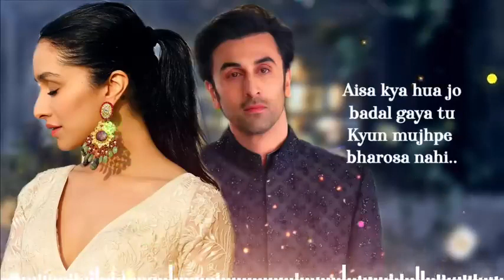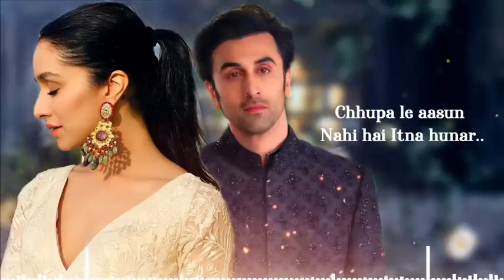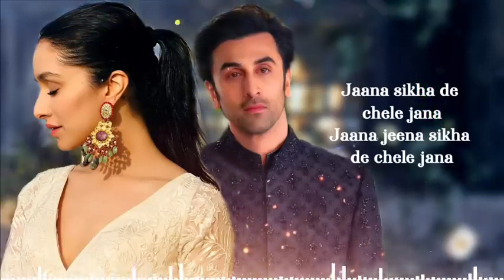tere mere beech mein kahan se aa gaya yah jahan..